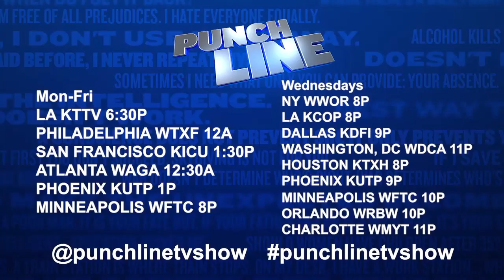Becky Robinson Gets Dumped By a Guy That Drives a Scooter!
As Loni Love said, he did her a favor! Do you agree?